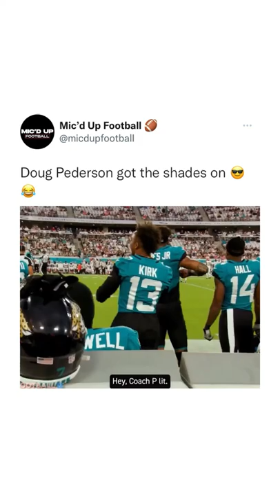Laquon Treadwell Mic'd Up Is Hilarious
💰 Get $20 cash and bet on BettorEdge with code: MICDUP